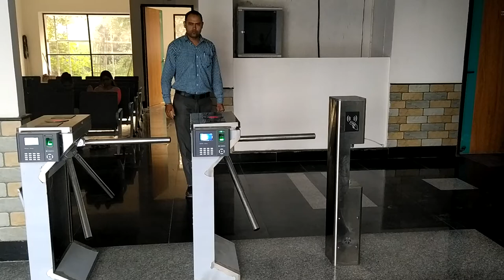Turnstiles Tripods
Automatic Turnstiles Tripods